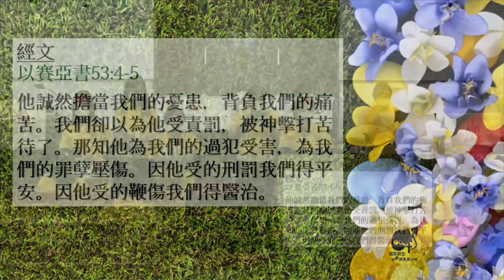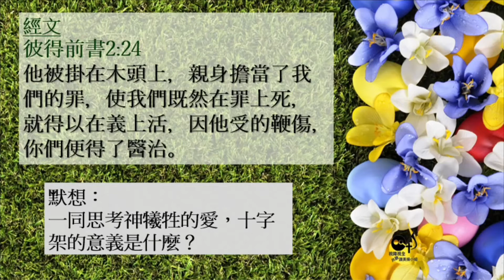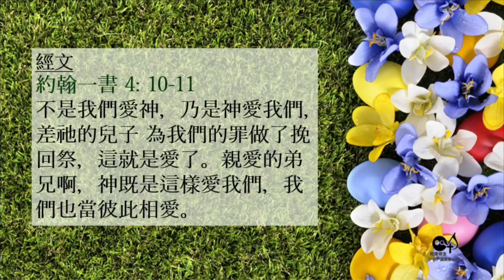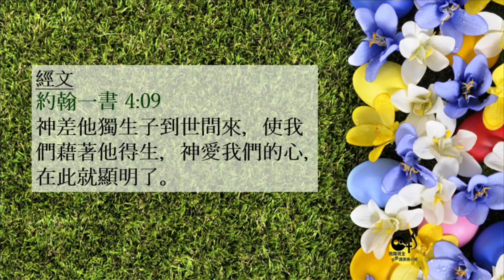視障視全共融讚美操小組： 復活節崇拜敬拜部分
路德會梁季彝夫人安老院
復活節崇拜
視障視全共融讚美操小組負責敬拜

～十架犧牲的愛
～愛的印記
～感激救主